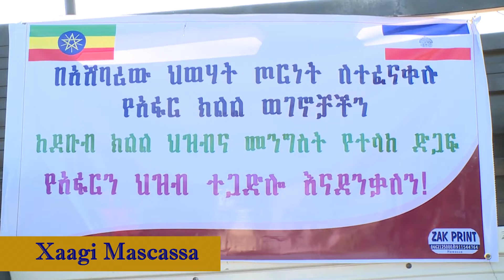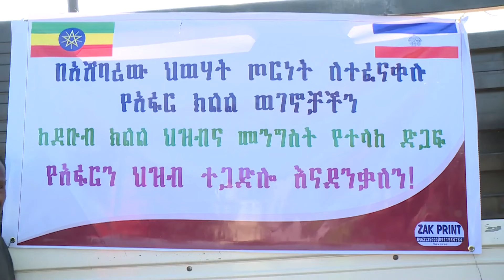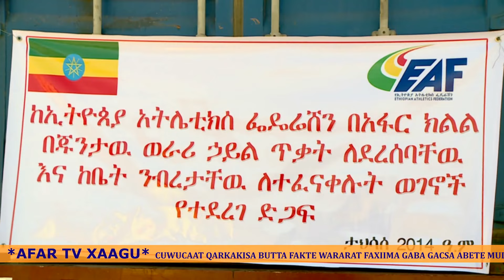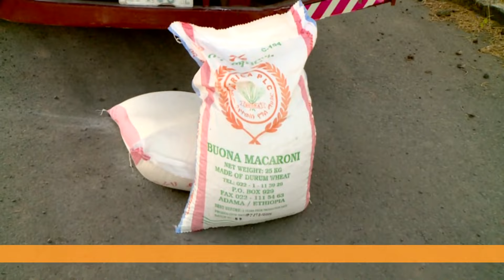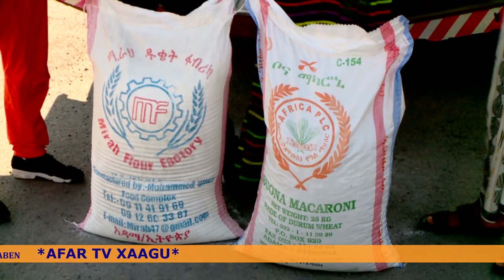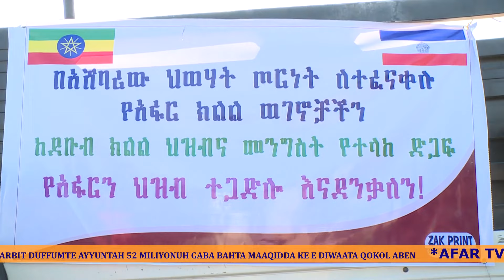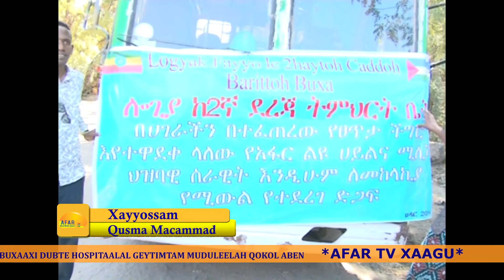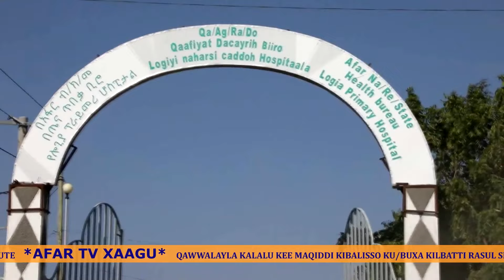Ciggilta Kudok 03,04 2014 Xaagu